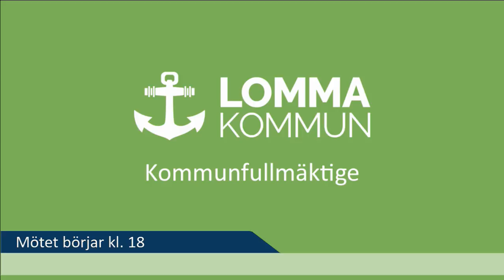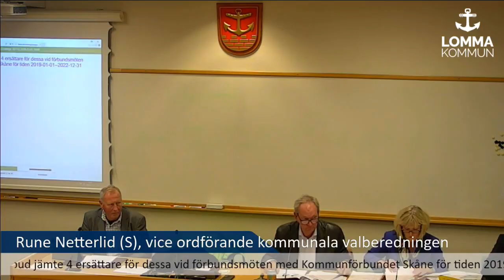Lomma kommunfullmäktige 181122